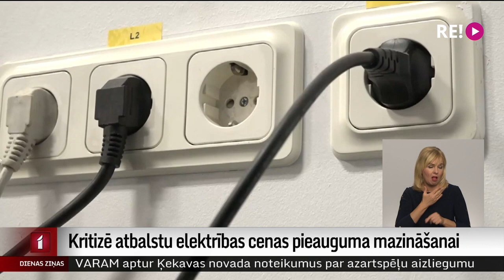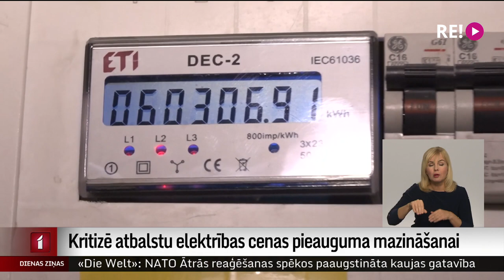Kritizē atbalstu elektrības cenas pieauguma mazināšanai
Elektrības cena vai ik nedēļu sasniedz jaunus rekordus. Par lēmumu galalietotājiem kompensēt pusi no elektroenerģijas sistēmas pakalpojuma izmaksām  ekonomisti norāda, ka cilvēkiem no tā būs mazs labums.